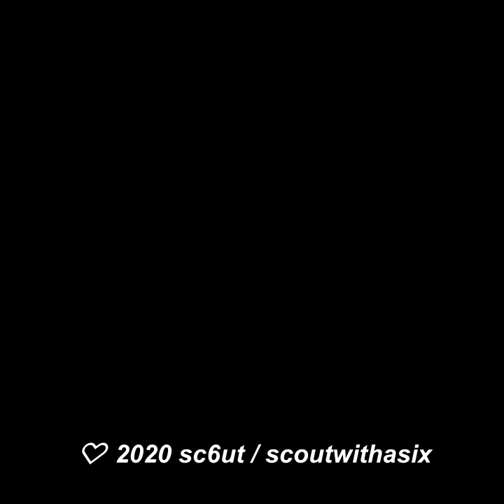I don't give a fuc*!